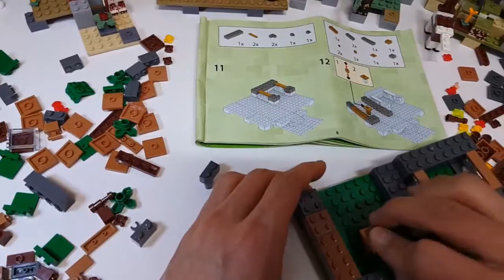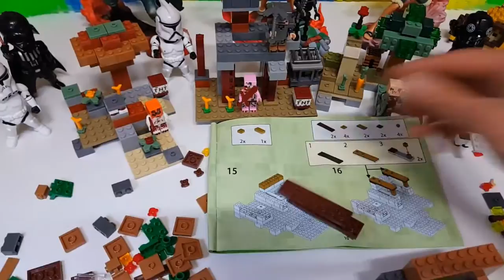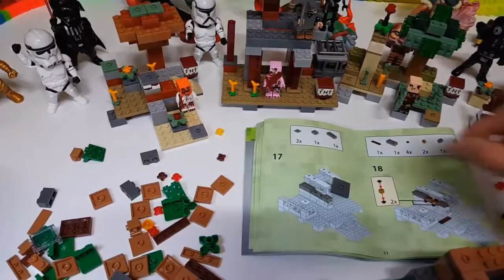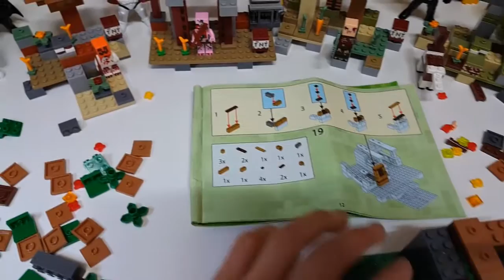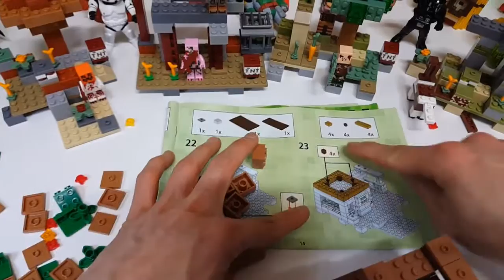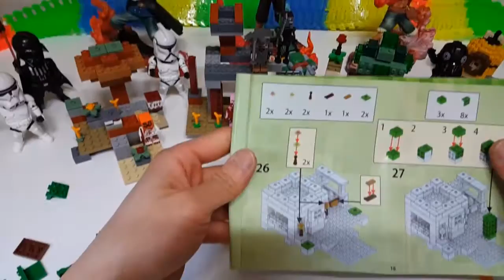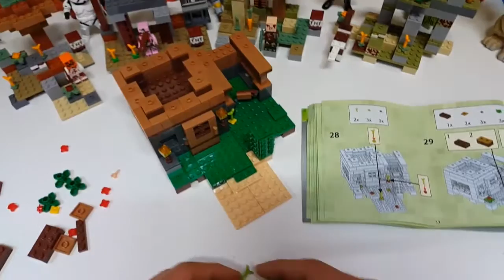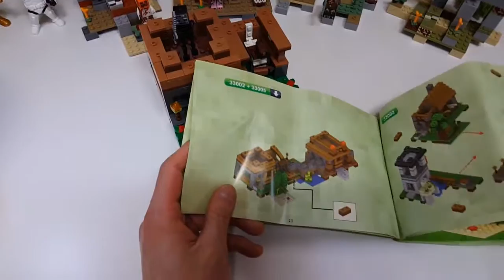마인크래프트 호환레고 멋진 집만들기 도전! -brick mine house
작고 아담한 나만의 집! 그래도 지옥문보다는 크네요!
해골과 함께 사는 집을 지어보아요
어서 빨리 마을이 완성되면 좋겠네요!